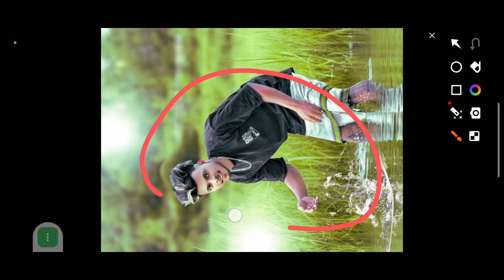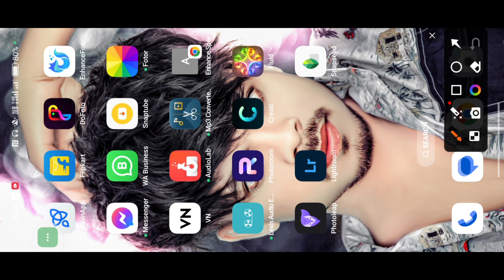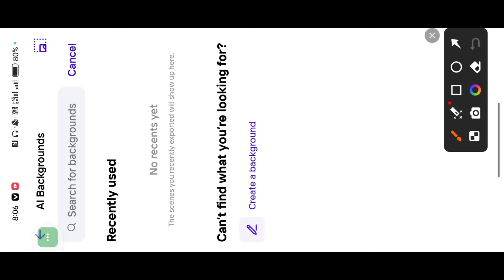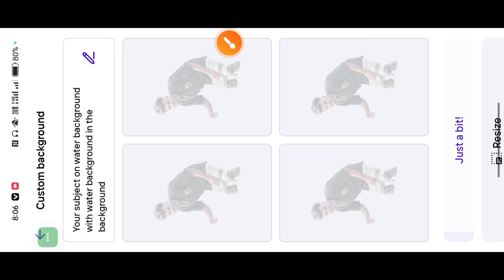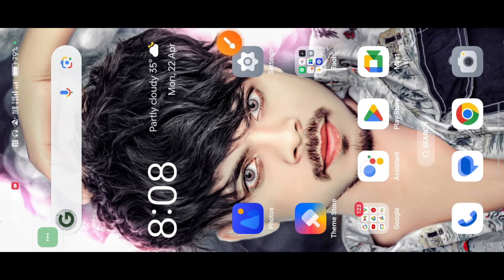Automatic Change Background Photo Room App Just One Click Change Background Photo Editing ak editor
Automatic Change Background Photo Room App  Just One Click Change Background Photo Editing 2024

App Download Link👇

 हैलो फ्रेंड तो कैसे है आप सब आसा कर ता हूँ।
आप सब ठीक होंगे अगर आप मेरे channe ।
कर लीजिये गा ताकि जब भी मै न्यू वीडियो upload।
करूँ तो सबसे पहले आप के पास पहुंचे।
Coment 😊
Thanks For Whaching❤
that How to,
PicSArt,
lightroom Editing
Snapseed Editing
toolwiz editing
Sketchbook face smooth Editing
Sketchbook Autodesk face smooth Editing
HDR face smooth Editing tutorial
Snepseed photo Editing tutorial
Face smooth Editing
Face smooth Editing tutorial sketchbook
Autodesk sketchbook face smooth Editing
Face whitening face smooth Editing
Best face smooth Editing
Skin wahite photo Editing tutorial
Skin retouching background
Picsart cb photo Editing
Lightroom change color change
Background Lightroom
Sketchbook hair Editing tutorial
Autodesk sketchbook hair Editing tutorial